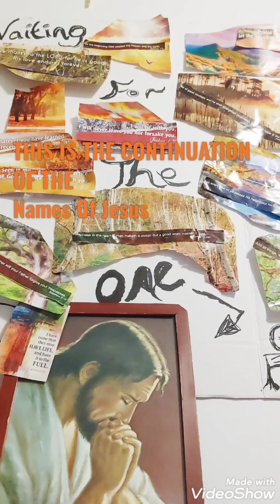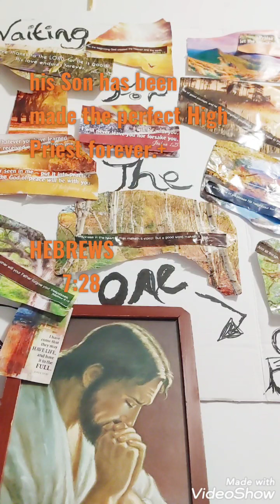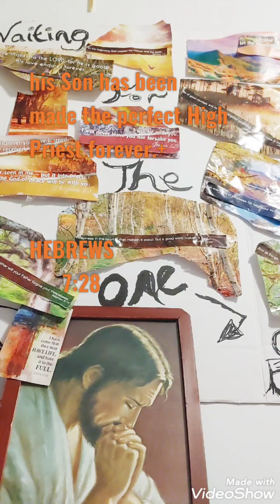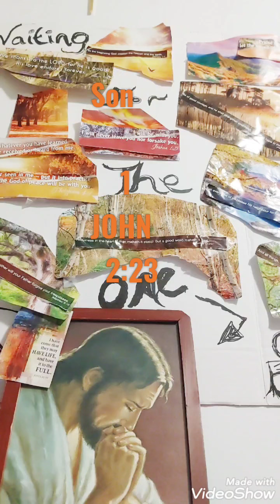PART FOUR THEME TALK Names Of Jesus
THE CONINUATION OF Names Of Jesus  along with the Bible Scripture.